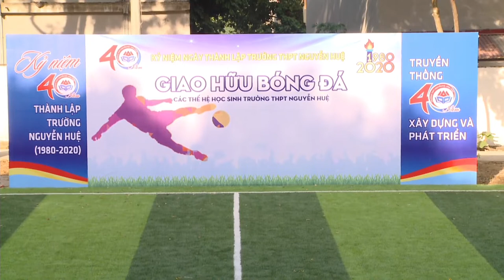Kỷ niệm 40 năm thành lập trường THPT Nguyễn Huệ Tam Điệp | Giao lưu bóng đá cựu học sinh 1976 & 1980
Kỷ niệm 40 năm thành lập trường THPT Nguyễn Huệ Tam Điệp | Giao lưu bóng đá cựu học sinh 1976 và 1980 khóa 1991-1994 và 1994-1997
Được sự đồng ý của sở GD&ĐT Trường THPT Nguyễn Huệ tổ chức kỉ niệm 40 năm thành lập trường và đón nhận cờ thi đua của Thủ tướng chính phủ vào ngày 14 và 15/11/2020.
Nhà trường tổ chức giao lưu bóng đá giữa các khoá cựu học sinh dành cho các thế hệ cựu hs tạo một sân chơi kỷ niệm.
Video là trận giao hữu bóng đá giữa 2 khóa K11 khóa 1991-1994 và K14 khóa 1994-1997
Địa chỉ: Số 54 Đường Đồng Giao, thành phố Tam Điệp, tỉnh Ninh Bình
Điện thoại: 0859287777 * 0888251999